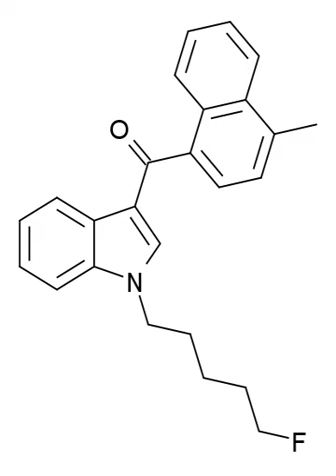MAM-2201 | Wikipedia audio article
This is an audio version of the Wikipedia Article:
MAM-2201

00:01:04 undefined
00:01:28 undefined

- Socrates

SUMMARY
MAM-2201 (4'-methyl-AM-2201, 5"-fluoro-JWH-122) is a drug that presumably acts as a potent agonist for the cannabinoid receptors. It had never previously been reported in the scientific or patent literature, and was first identified by laboratories in the Netherlands and Germany in June 2011 as an ingredient in synthetic cannabis smoking blends. Like RCS-4 and AB-001, MAM-2201 thus appears to be a novel compound invented by "research chemical" suppliers specifically for grey-market recreational use. Structurally, MAM-2201 is a hybrid of two known cannabinoid compounds JWH-122 and AM-2201, both of which had previously been used as active ingredients in synthetic cannabis blends before being banned in many countries.
A study of MAM-2201 in rats showed that it causes neurofunctional disruptions.